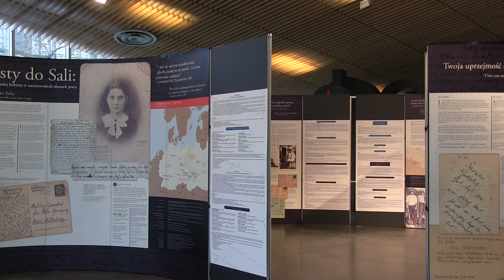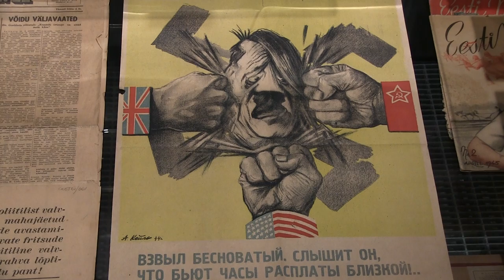Martin Andreller, Museum of the Occupations of Tallinn